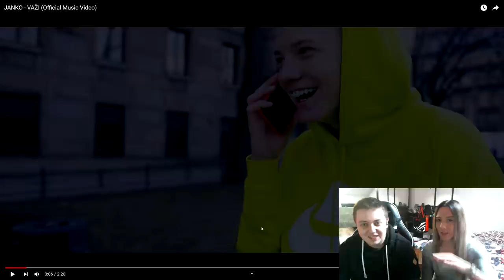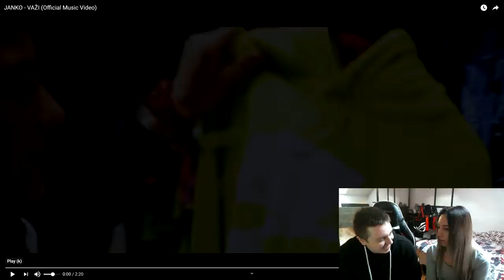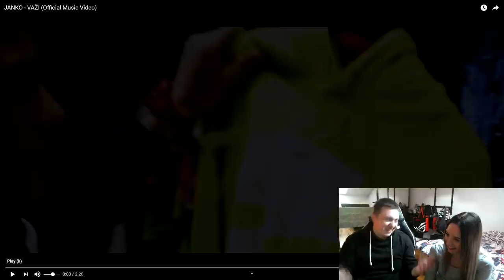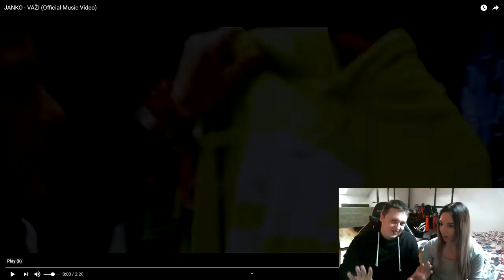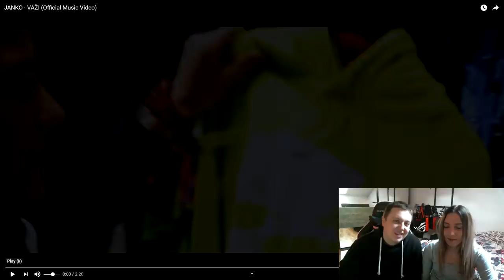Reakcija na JANKO - VAŽI (Official Music Video) /w Nina